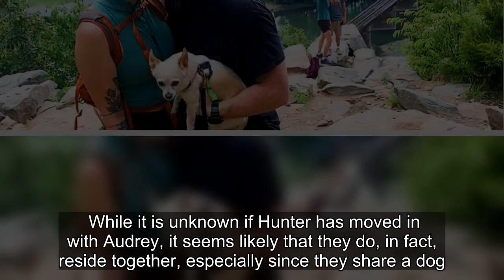Sister Wives: What To Know About Hunter Brown’s Love Interest Audrey